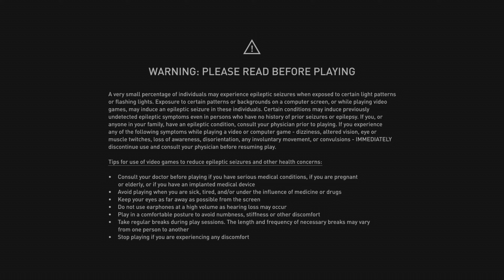Assassin's Creed Mirage